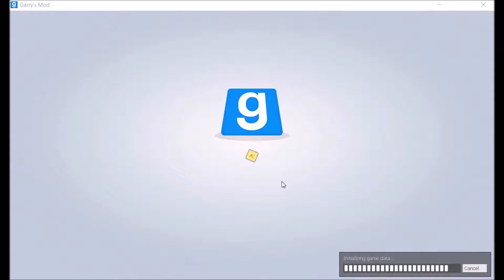Help Sanic is trying to get me!!!!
Just another getting chased by memes video.